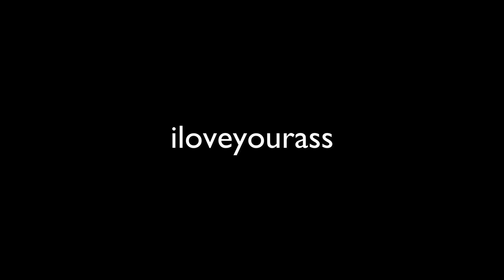iloveyourass - Tes ombres (Les Sessions Acoustiques)